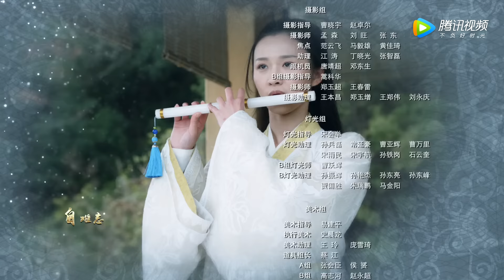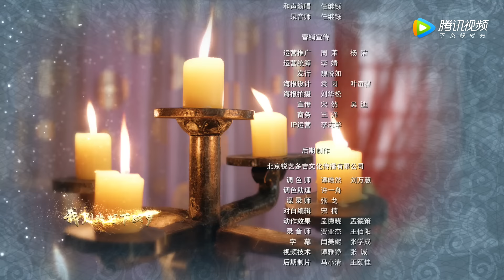ENG SUB《倾世妖颜 Devastating Beauty》EP34——主演：徐洋，贡米，蔡振廷，杨雪儿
《倾世妖颜》讲述了坐拥天下的逍遥堂堂主皇甫巍鸣身处乱世之中，面对荆南、皇甫、有疏等六大家族之间的相互纷争，却始终心怀坦荡，不受荣华与权力的干扰，为心爱之人抗争世间，并期盼与之相守到老的故事。
▶主演：徐洋，贡米，蔡振廷，杨雪儿